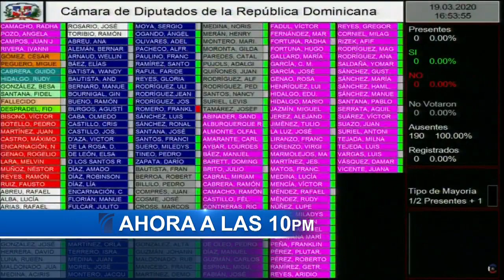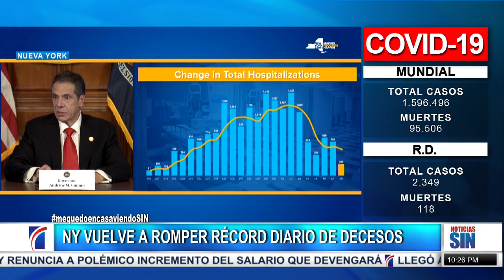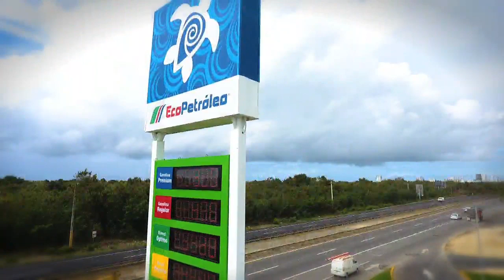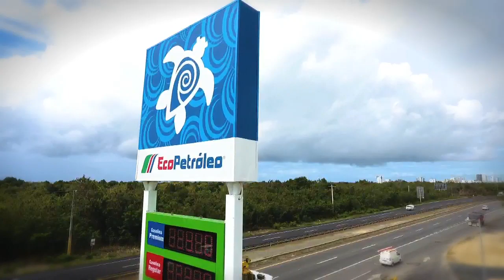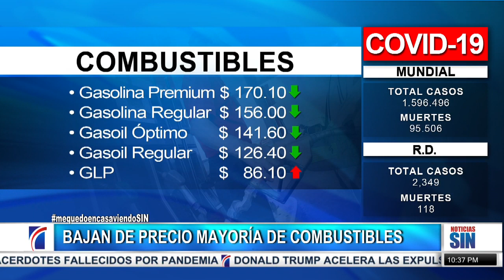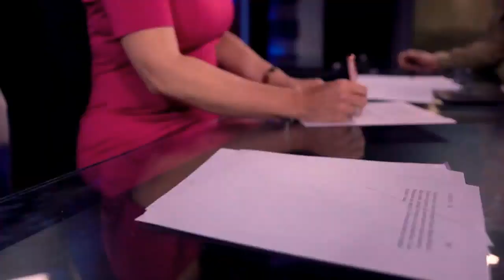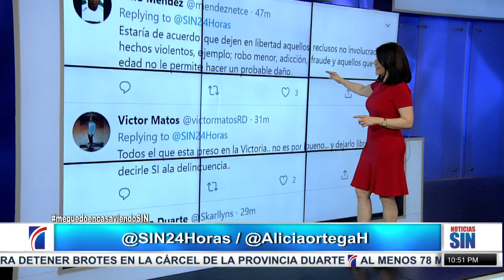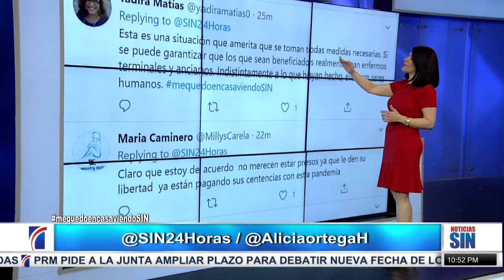Transmisión en vivo EmisiónEstelar 09/04/2020